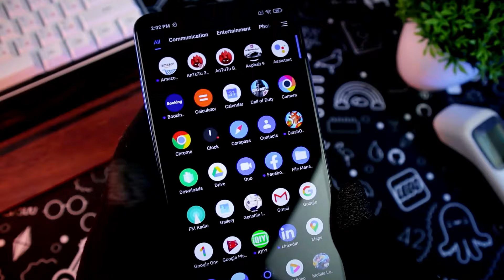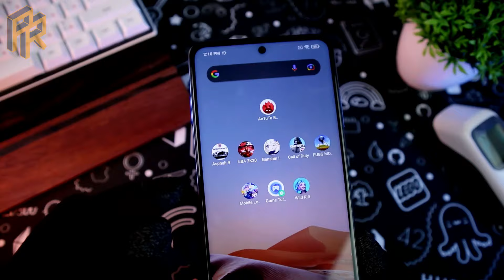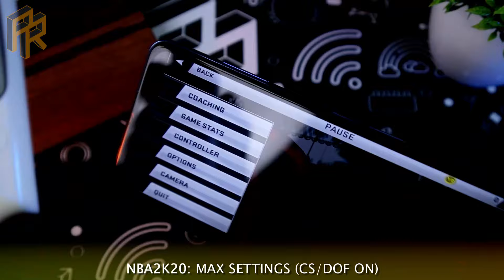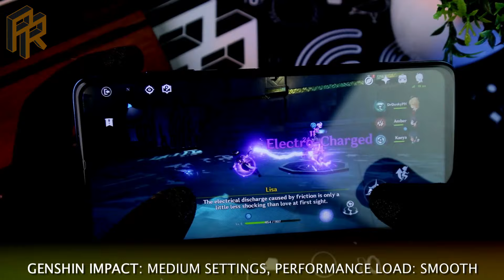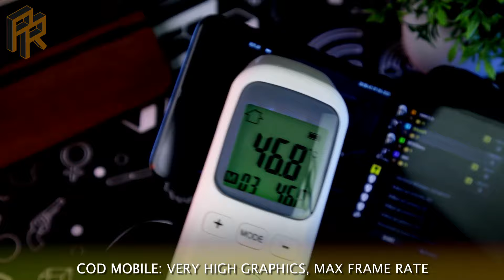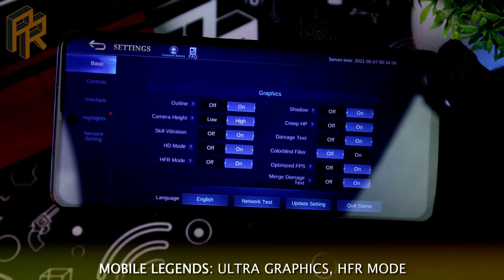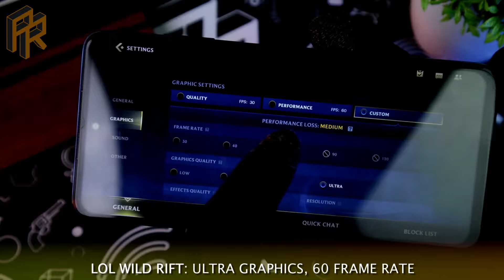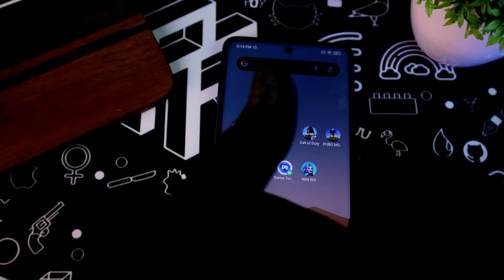POCO X3 PRO (6/128) : Gaming Review + Heating Test + Black Screen?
POCO X3 Pro Gaming Review, Asphalt 9, NBA 2K20, Genshin Impact, PUBG Mobile, COD Mobile, Mobile Legends, LOL Wild Rift
Lazada Store:

0:00 - Intro
0:34 - Quick Specification
1:33 - Battery Life (before)
1:46 - Antutu Score
2:36 - Asphalt 9 Legends
5:16 - NBA 2K20
7:54 - Genshin Impact
10:31 - COD Mobile
13:00 - PUBG Mobile
15:38 - Mobile Legends
18:21 - LOL Wild Rift
20:15 - Battery Life (after)
20:45 - Outro